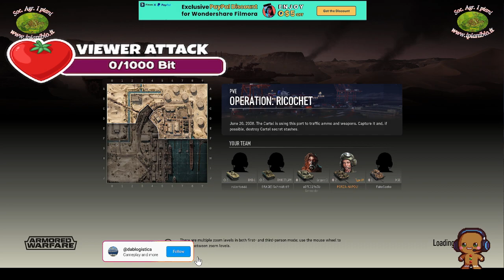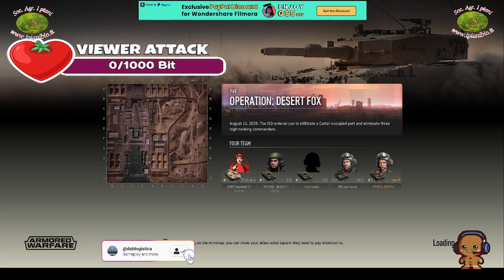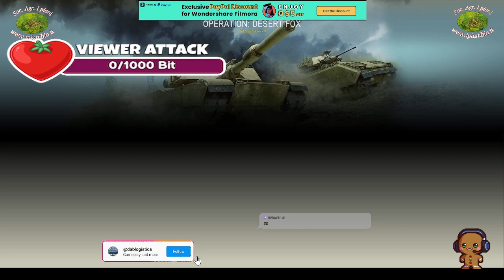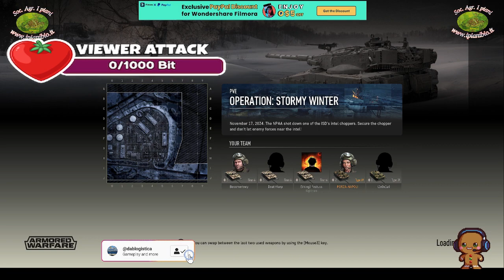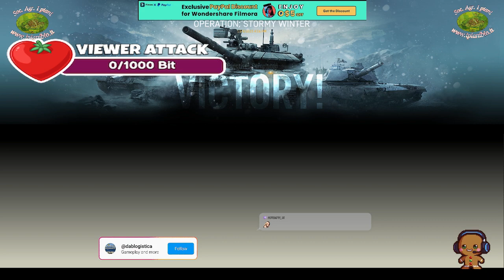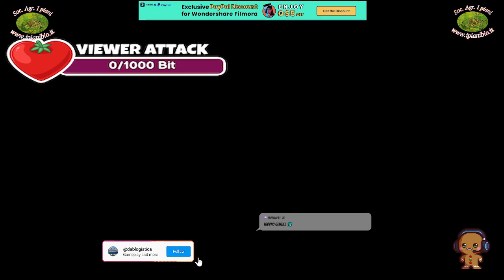🎁SOTTOTITOLATO🎁🇮🇹🇬🇧🇫🇷 NON CI POSSO CREDERE.ARMORED WARFWARE .LELLO SPARA.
Buy game on sale / acquista il gioco scontato 💯✅ INSTAGAMING.